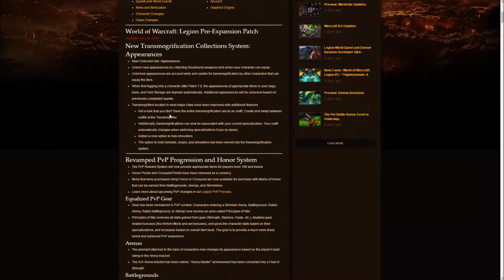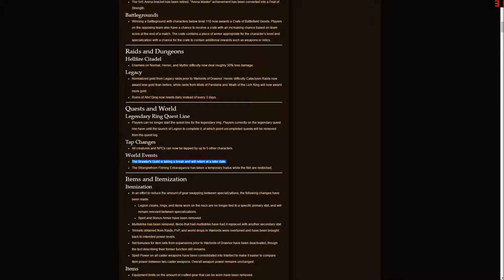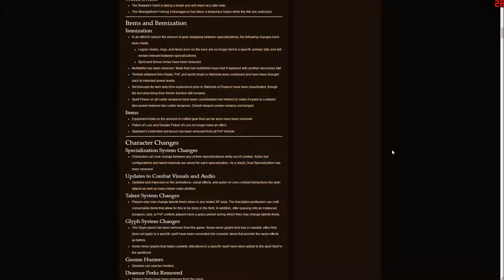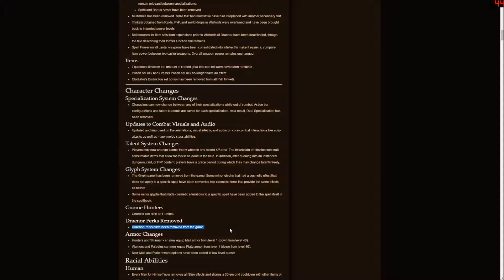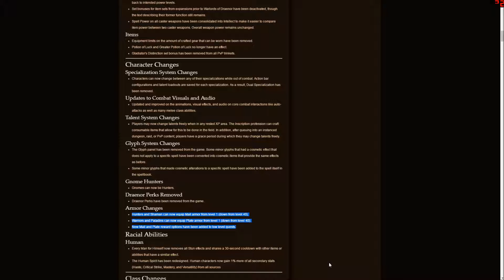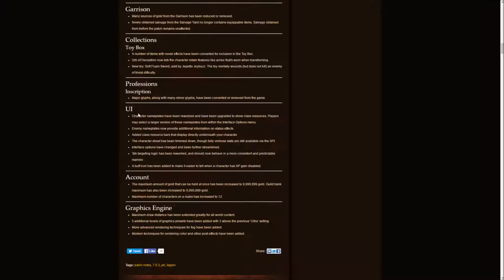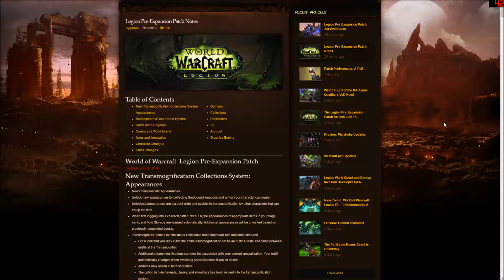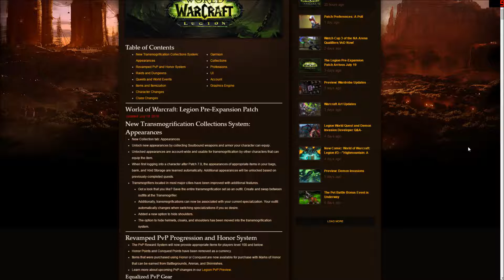Legion Prepatch Rant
I will try to make another video once I have gotten some time with these new changes but here are my current thoughts.